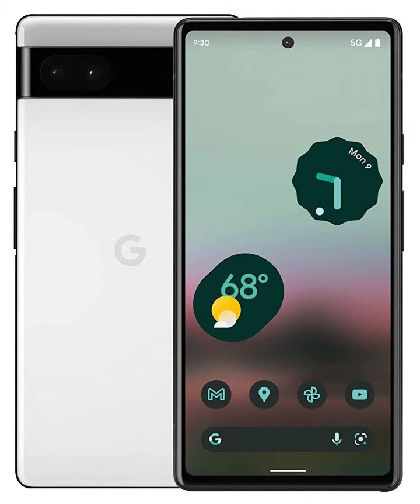Reporter Milan - Županov visok račun za telefon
Reporter Milan - Županov visok račun za telefon .Uživajte :)

Reporter Milan je kulturno umetniška skupina, ki je pričela delovati 1. aprila 2001. Njihovi zametki pa segajo malo dlje v zgodovino, saj so že pred uradnim nastopanjem na Radiu City podtalno delovali in se ilegalno šalili.
Resnica ni plenica, pa vendar marsikomu smrdi! Sedaj jih lahko najdete na Totem Radiu.